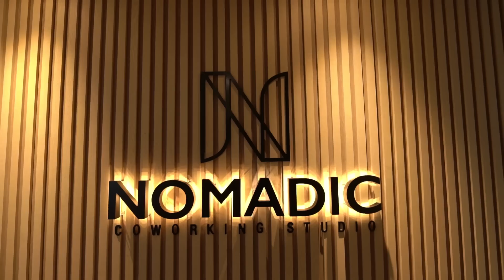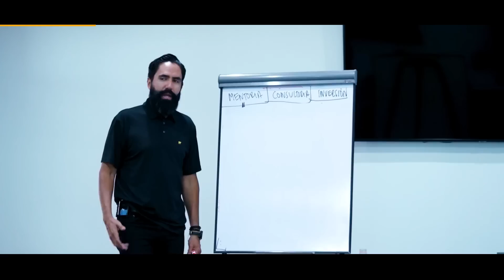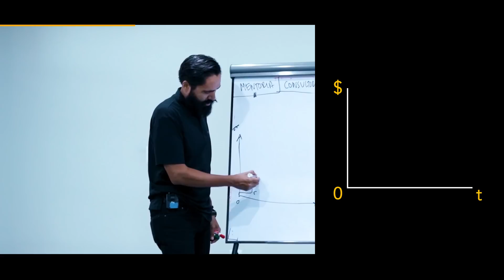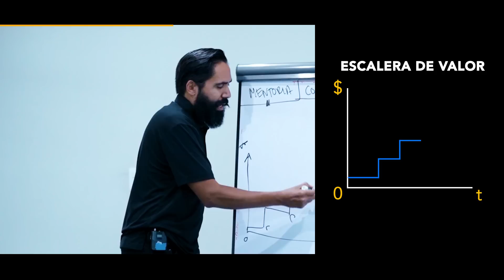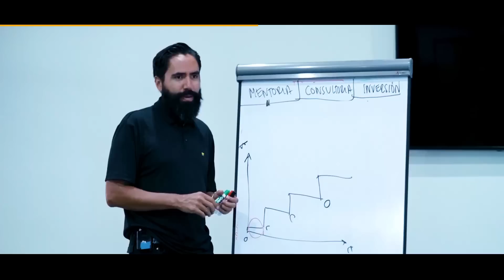¿Qué es la escalera de valor? | Carlos Muñoz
Podcast ¿Dónde esta la oportunidad?